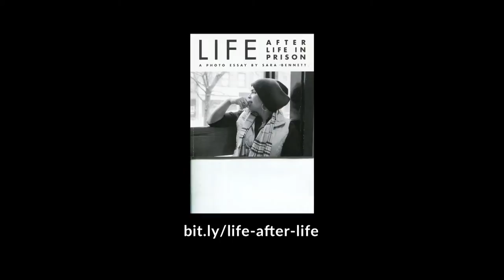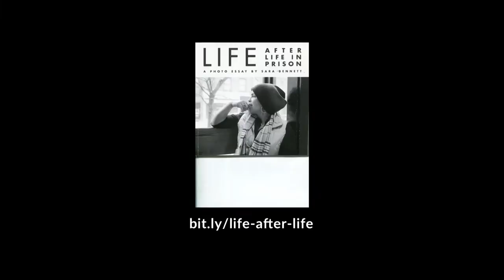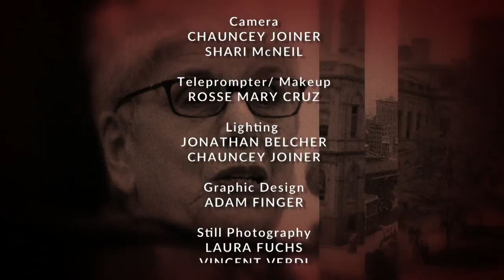Eldridge & Co. - Sara Bennett: "Life After Life in Prison: A Photo Essay"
Sara Bennett, a criminal justice attorney, follows four women as they return to the world, having served long terms in maximum security prison.  The stories are sad yet inspiring; leaving us to question the system of parole and the length of sentencing.   (Taped:  09/15/16)